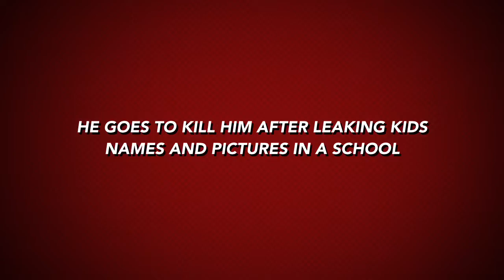Bob 11 jakeys hate filled revenge